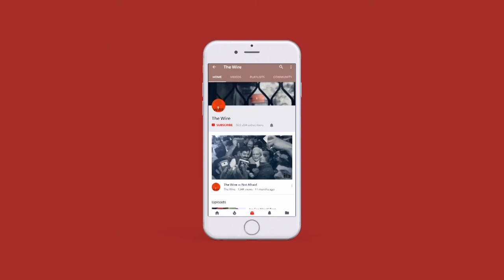Article 370 How Will its Abrogation Impact Kashmir